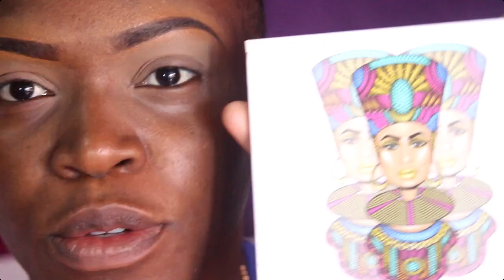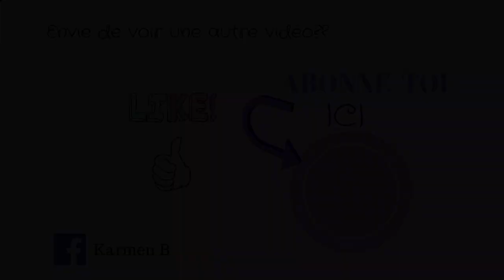COLORFUL MAKE UP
Coucou mes chouchooouuuus ❗️Me revoici comme chaque samedi avec cette fois-ci un maquillage très coloré 😍 Tout ce que j’aime ! Et vous? Vous aimez?
N’hésite pas à faire défiler la barre de description pour avoir tous les liens des produits

🔸Palette fards à paupières JUVIAS The Masquerade

🔹Mascara MAC

🔸Rouge à lèvres MAKE UP REVOLUTION Headache